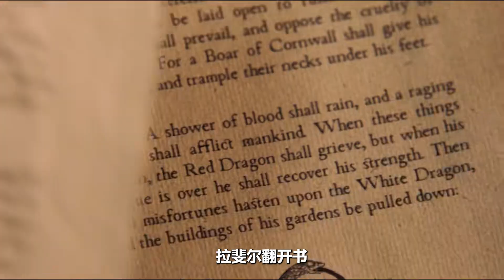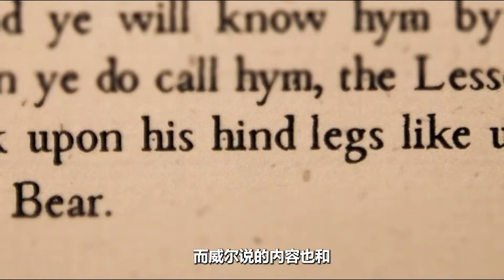地獄犬竟變為寵物狗任人撫摸，地獄之子力量覺醒